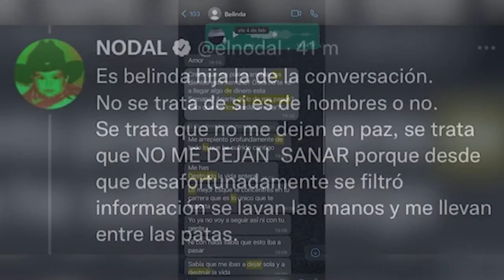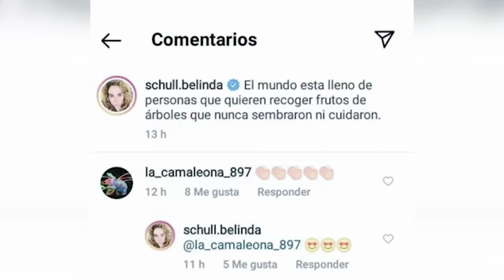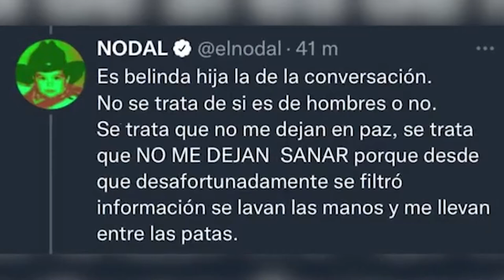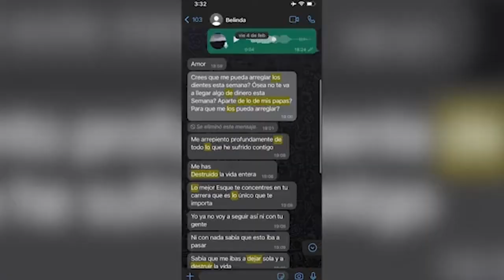Christian Nodal filtra mensajes de Belinda pidiéndole dinero